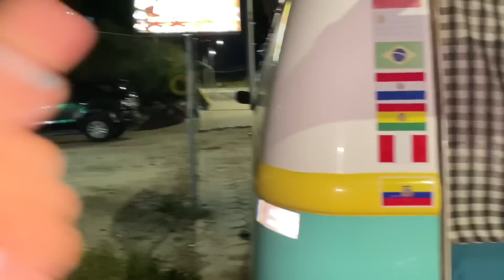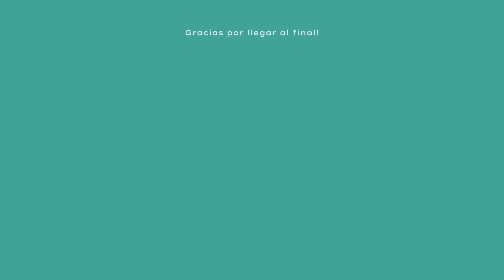👆🏽este fue el PROBLEMA que nos dejó tirados🫣 [SARAGURO no nos deja ir]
La Kombi se quiso quedar en este pueblo para conocerlos!

Gracias Pato (mecánico VW de Chile 🇨🇱) por toda tu ayuda incondicional.

Gracias Rouss, Tupari y Pit por el recibimiento, la ayuda y los paseos que nos han dado🫶🏽
Ellos hacen contenido! Pueden acompañarlos en:

En donde más nos encontrás?

💛Te gustaría sumarte a este sueño sin costo?
Compartilo con tus conocidos, amigos y comentános que te pareció🤗

Cómo colaborar económicamente?
⛽️ Podés hacerlo con un litro de nafta para la Doña mediante:
Transferencia al ALIAS: darlelavuelta

🎁 Querés tener un recuerdo?
Reagalá y/o regaláte
Mira todos nuestros productos en la tienda online 💖

✈️Te vas de viaje?🚑
Ingresá en este link 👉🏼 y cotizá tu seguro!
Con la contratación de tu póliza nos ayudas a nosotros también ya que nos dan una comisión!